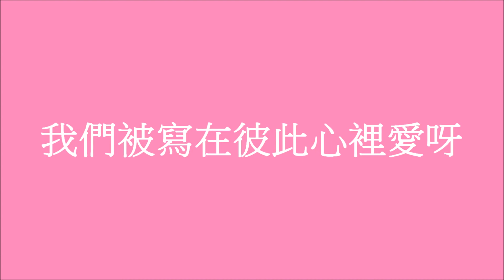蘇打綠 你被寫在我的歌裡歌詞版